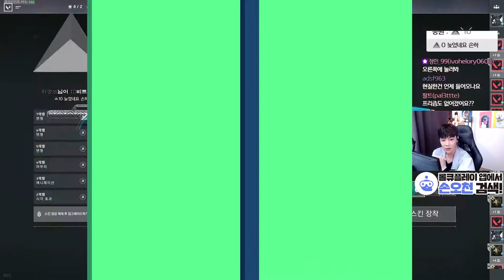Hiko's mom about female streamers and simps | Awesome Features! | Daily Twitch and Valorant Ep.6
Bugs, pro plays, kekW streamers and pepeGA moments Ep.6
In every video, I'm trying to find the best moments, if you made a good play send it to me!

Song:
Buddha - Kontekst